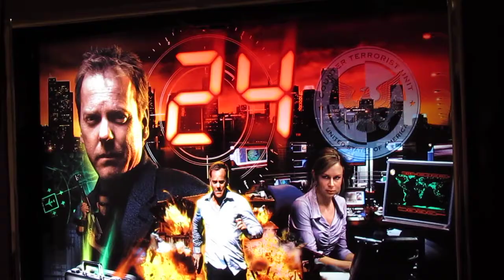Stern 24 Pinball machine LED backbox panel by Fipper Fidelity